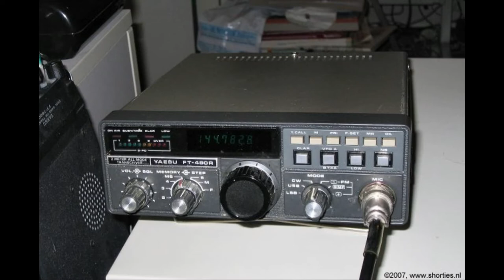Daily Minutes Extra Bits, 15 september 2018, #03